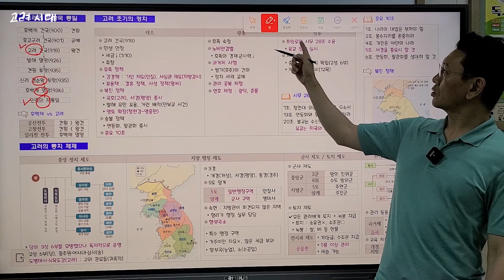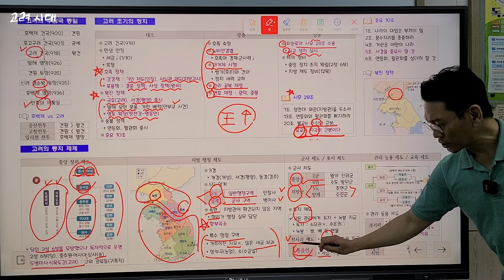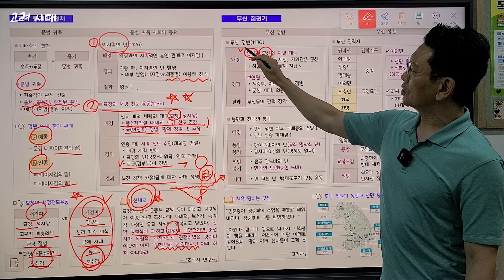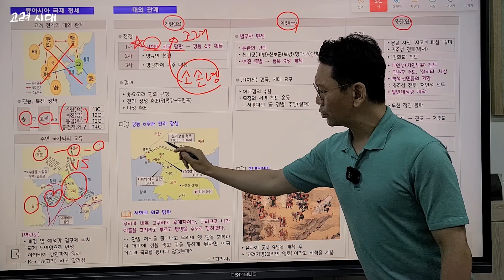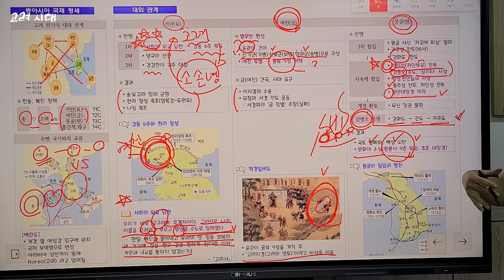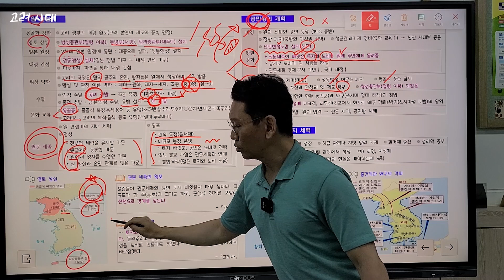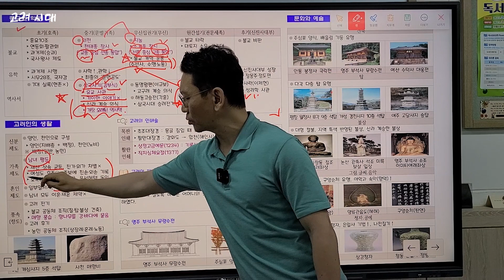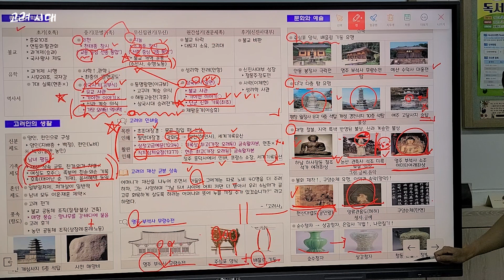[중3] 고려시대 30분에 끝내기ㅣ시험전날 꼭 봐!!ㅣ출제 100% [교재첨부]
[중3] 고려시대 30분에 끝내기ㅣ시험전날 꼭 봐!!ㅣ출제 100%

(해당 단원에서 다운로드)